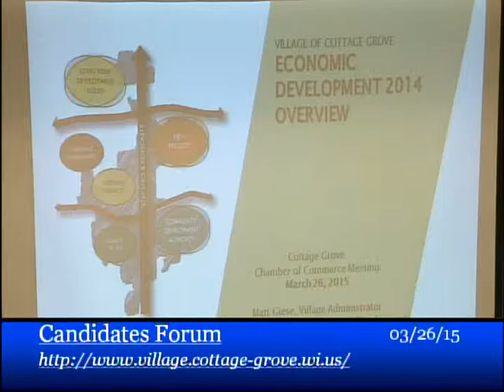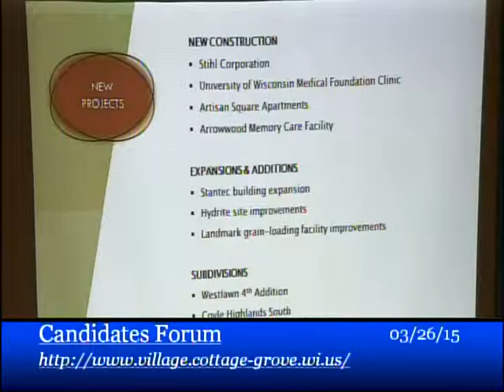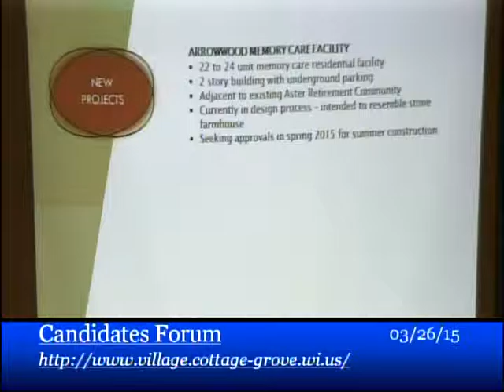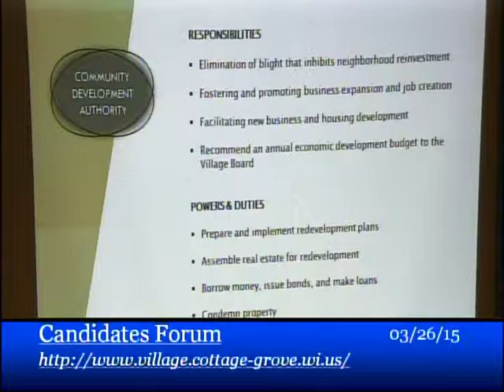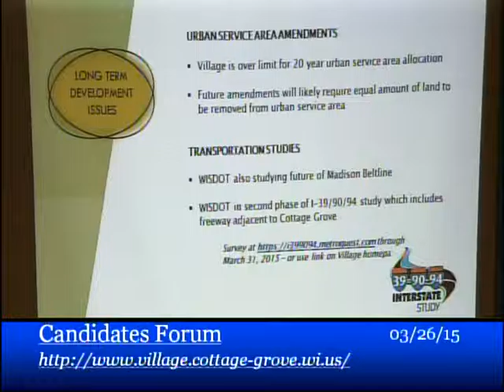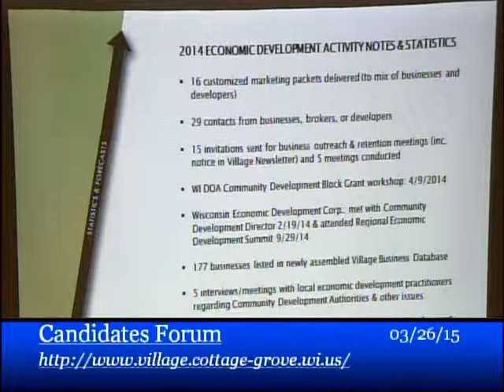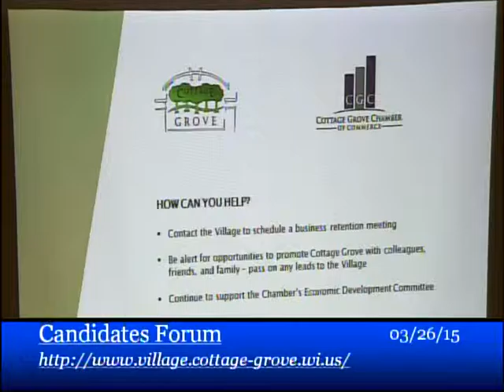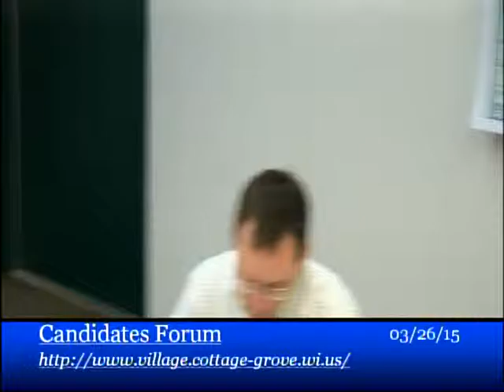2015 Chamber Meeting and Canidates Forum